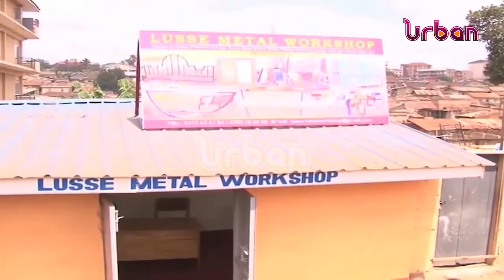Admissions for vocational training due next week